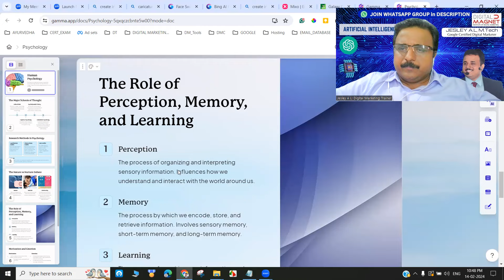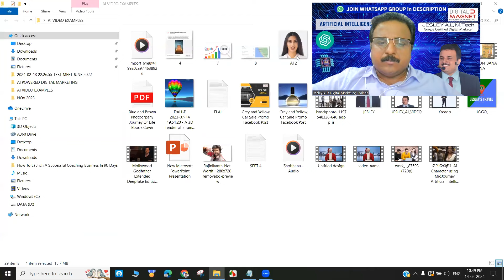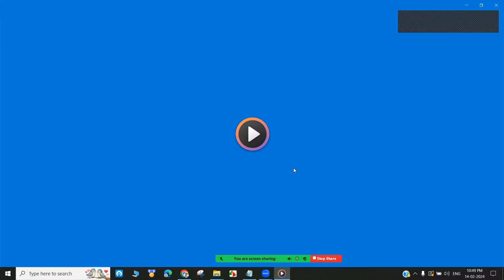Join WhatsApp Group in Description | സൗജന്യ CHAT GPT & ആർട്ടിഫിഷ്യൽ ഇൻ്റലിജൻസ് ട്രെയിനിങ് | Jesley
ഓൺലൈനായി 2 മണിക്കൂർ സൗജന്യ ആർട്ടിഫിഷ്യൽ ഇന്‍റലിജൻസ് ട്രെയിനിങ്ങിൽ പങ്കെടുക്കാൻ WhatsApp ഗ്രൂപ്പിൽ ജോയിൻ ചെയ്യാം... JOIN FOR FREE NOW